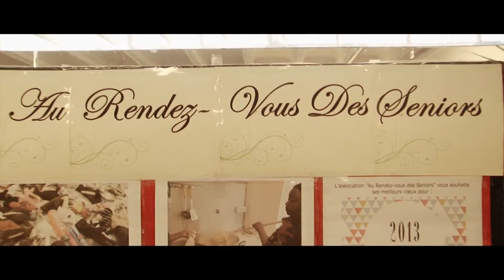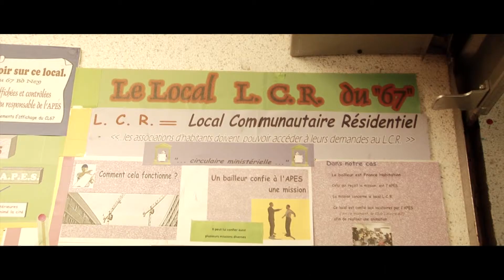Film Au Rdv des Séniors (Réal : ATP COM&CONSEIL)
(Réal : ATP COM&CONSEIL)